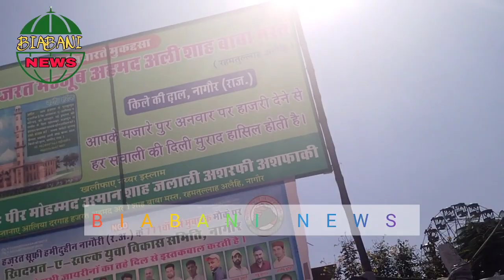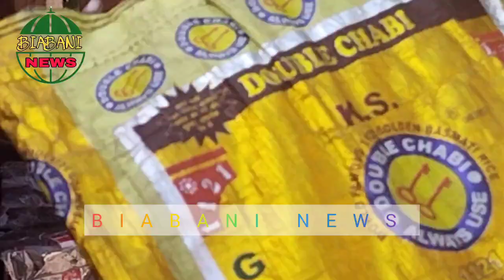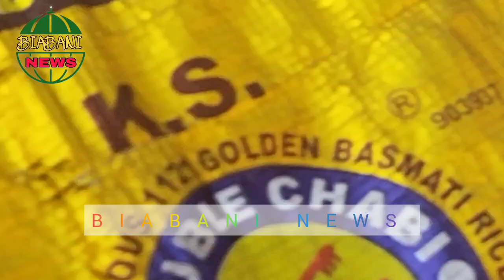UrseShareefBargha Hazrat Maulana Sufi SultanRH@NagaurShareef Rajasthan@BiabaniBntNews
MazaarPurAnwaar Hazrat Maulana Sufi Sultan Assarekeen Nagauri RH
ShaikHameed uddin KhalifaESaani Hazrat Khwaja Moinuddin Chishti
SultanUlHind AtaayERasool CHISTI SANJARY AJMERI RA..

Bureau Report from Editor in Chief Syed Ghouse Mohiuddin Biabani..

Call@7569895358